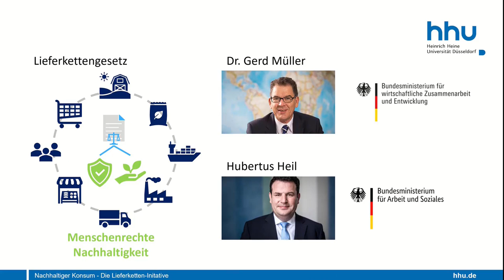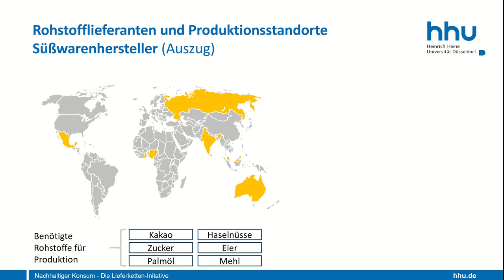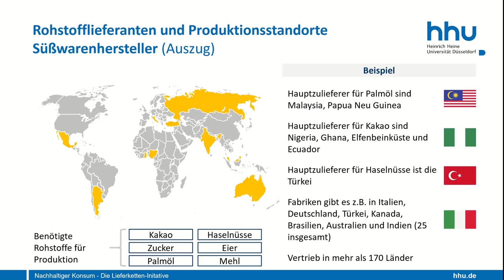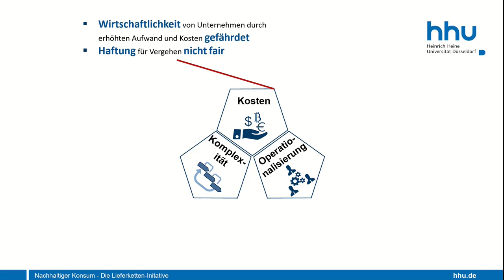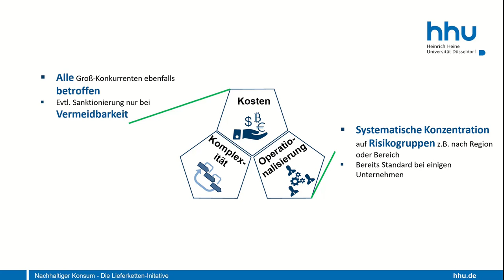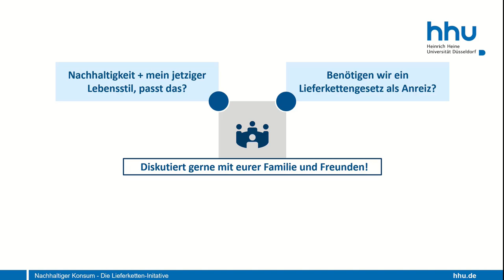Nachhaltiger Konsum und das Lieferkettengesetz DICE HHU Bürgeruniversität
In diesem Video wird das Thema: Nachhaltiger Konsum und das Lieferkettengesetz, vorgestellt. Wir wünschen Ihnen viel Freude beim Betrachten!

In der Bürgeruniversitätsreihe des DICE HHU erfahren Sie mehr über interessante, wirtschaftswissenschaftliche Themen in Form von kurzen Erklärvideos. Dieses Projekt wird mit Studierenden der Fakultät für Wirtschaftswissenschaften an der HHU durchgeführt und erfolgt in Kooperation mit dem HHU MMZ. Dabei stellen Studierende Inhalte aus Ihren Vorlesungen vor und möchten diese gerne Bürger/innen näher bringen.

Bilder: Pixabay
Quellen: Toth, G. and Szigeti, C. (2015) “The historical ecological footprint: From over-population to over-consumption”, Ecological Indicators
Abbasi, M. and Nilsson, F. (2012), "Themes and challenges in making supply chains environmentally sustainable", Supply Chain Management
European Commision (2020) - Growing consumerism
Weitere hilfreiche inhaltliche Quellen:
Goebel, P., Reuter, C., Pibernik, R., Sichtmann, C., & Bals, L. (2018) “Purchasing Managers’ Willingness to Pay for Attributes that Constitute Sustainability”, Journal of Operations Management
Biswas, A. (2016) “A Study of Consumers’ Willingness to Pay for Green Products”, Journal of Advanced Management Science
Zukunftsinstitut (2020)
Zahn, P. (2020) „Die Textilbranche benötigt Sicherheit und klare rechtliche Vorgaben“ – Handelsblatt
Hinweis: Für eine hohe Bildqualität wählen Sie gerne in den Einstellungen eine höhere Auflösung.